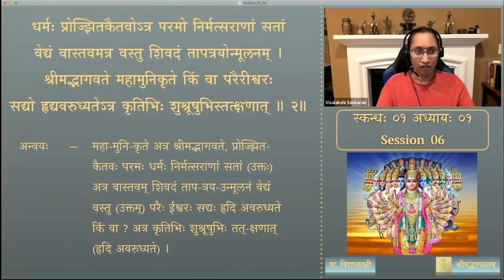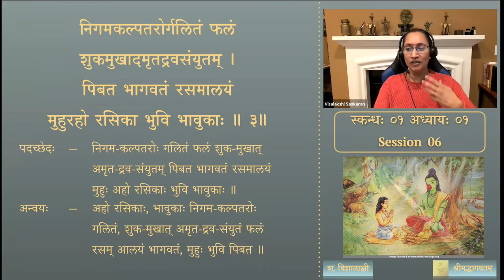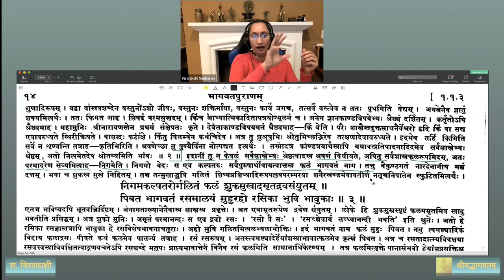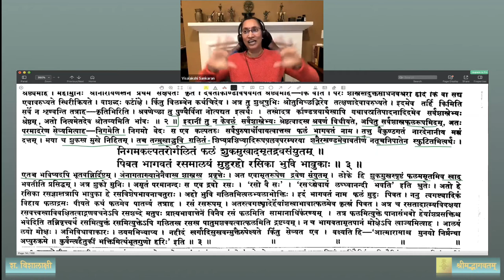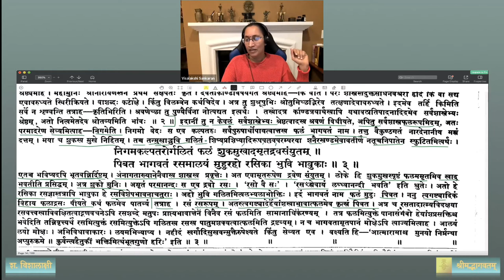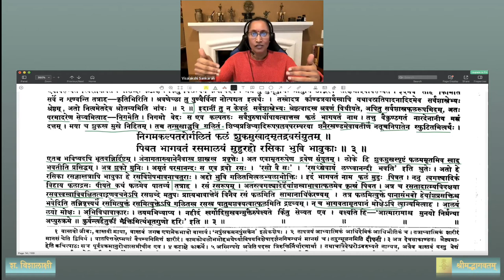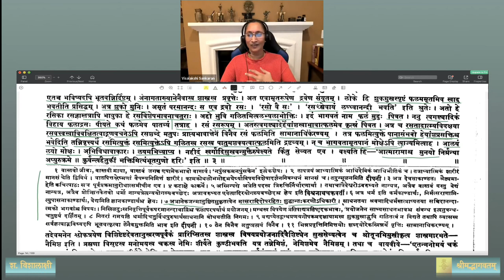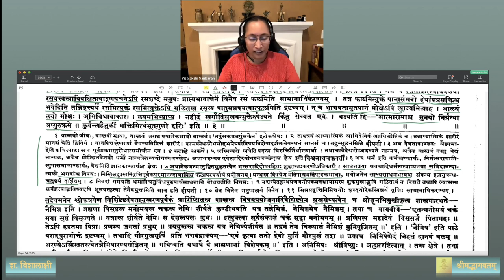श्रीमद्भागवतम् — भावार्थदीपिका — Skanda 01 — Chapter 1 — Session 06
प्रथमः स्कन्धः — प्रथमः अध्यायः

Session 06 श्लोकः ०३